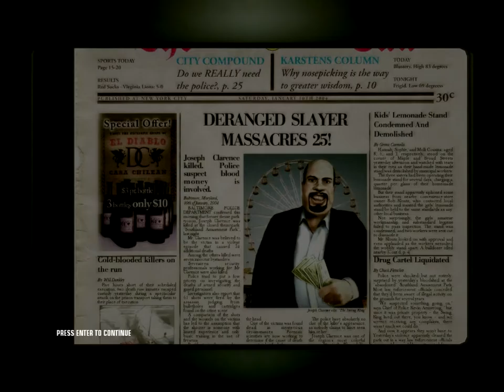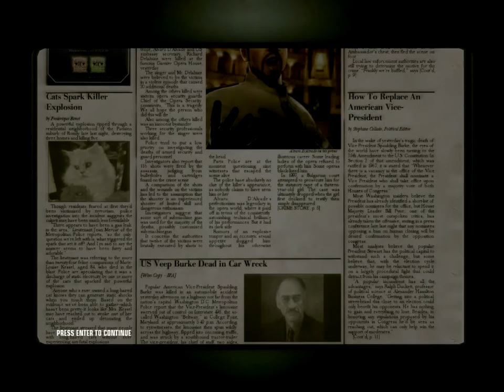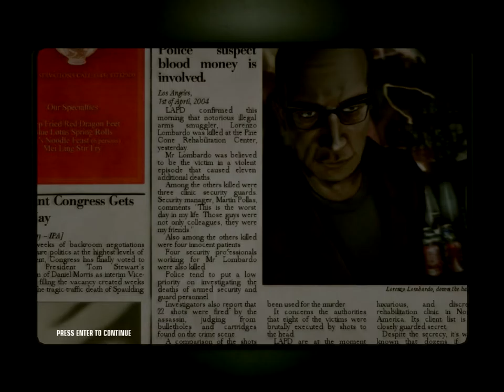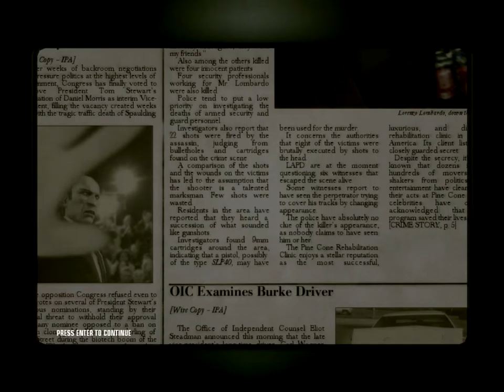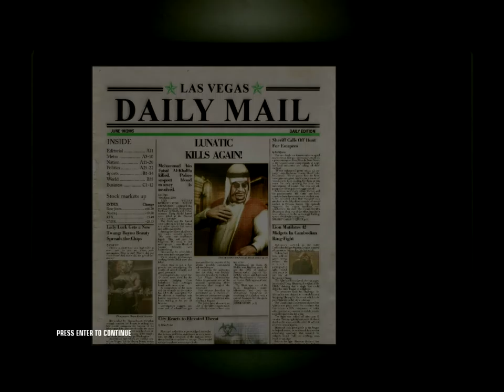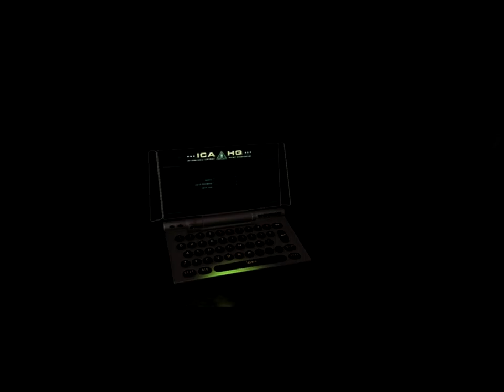Hitman: Blood Money Complete Walkthrough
AKA Agent 47: Obnoxious Assassin, Season 1.

I disliked my own video by accident, don't worry.

Levels played: Death of A Showman, A Vintage Year, Curtains Down, Flatline, A New Life, The Murder of Crows, You Better Watch Out..., A House of Cards, A Dance With The Devil, Amendment XXV

Curtains Down Attributions:

The opening is a parody of the famous "James Bond Theme" from John Barry & Orchestra."
Flatline Attributions:

(The ringtone is "The Creep")
Other songs used (fairly)
Amy Winehouse - Rehab

Nas - Ether (5 seconds)
Marvin Gaye - Sexual Healing (10 seconds)
Battlefield 2 Intro Music (3 seconds)

If you enjoyed the minimal use of those songs, go and buy them!"

The Murder of Crows Attributions:

The "Woahohoho"s and "Hey!"s are from "I Don't Like (RMX)" by Kanye West, Chief Keef and a bunch of other black people, which was resampled from "Under Mi Sensi" by Barrington Levy.

You Better Watch Out Attributions:

"Funkmaster Flex" drop used.
In addition, Agent 47's introduction to Hitmanforum.com is used too. (Check out the site, I have a thread on there for my series)"

SFX used:

"AUTO, STRETCH LIMO"
"CARTOON, COUGH"
"Science Fiction Digital Button High 01"

Dance With The Devil Attributions:

Music from Audiomicro: "Battle Music" aptly named for the battle.
Sound Effects from Audiomicro: "Buzzer Wrong Answer", "2 Ladies Giggle 1"

Other Relevant Attributions:

In the parody of the CSI intro, I use "Won't Get Fooled Again" by The Who. This part is at the end of the song. If you like that part, buy it.

The song where that chick is on fire is "New God Flow" by Kanye West & Pusha T, a 2 second sample."

Amendment XXV Attributions:

Massacre Song: "Wake Me Up" by Crown The Empire

Dolphin Fin image: "dolphin fin" by Jodie Wilson